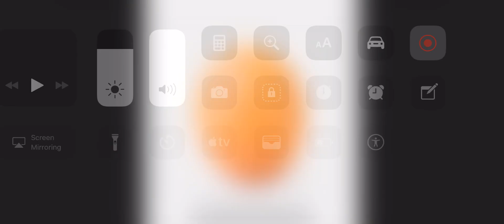World record egg...